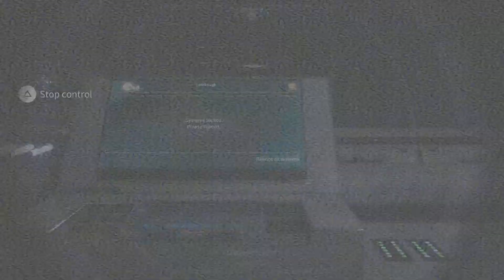Deliver Us The Moon PS5 - No Commentary Remastered Gameplay | Tombaugh Reactor A 2 (Part 8)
Deliver Us the Moon is an adventure-puzzle game video game developed by Dutch game development studio KeokeN Interactive. It was first self-published as Deliver Us The Moon: Fortuna for Windows in September 28, 2018.

► Got Discord? Why not join our NEW Community Discord and meet people from the stream!